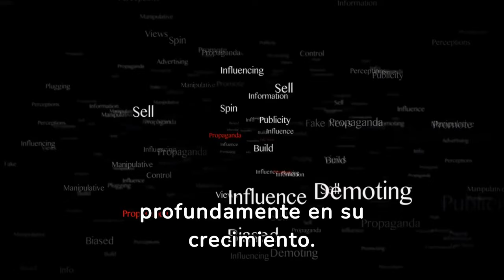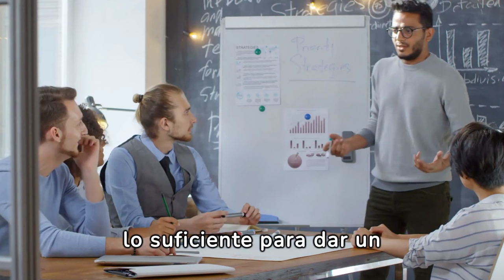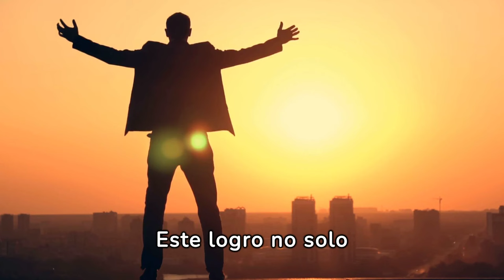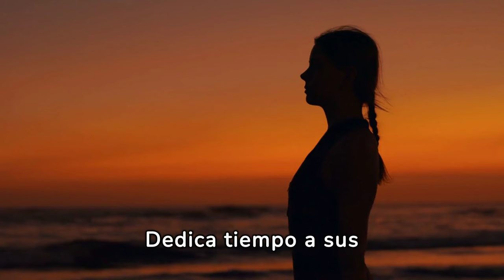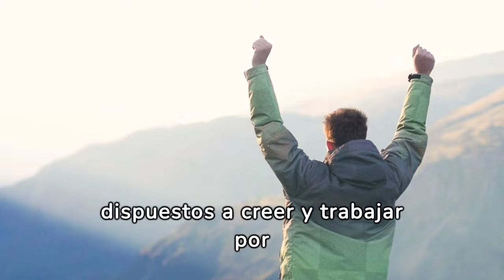Descubre CÓMO CONTROLAR TU MENTE Para Empezar A GANAR MUCHO DINERO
1)This video has no negative impact on the original works (It would actually be positive for them)
2)This video is also for teaching purposes.
3)It is not transformative in nature.
4)I only used bits and pieces of videos to get the point across where necessary.